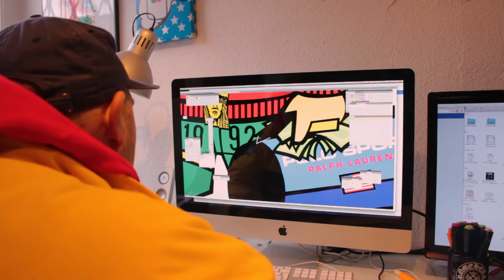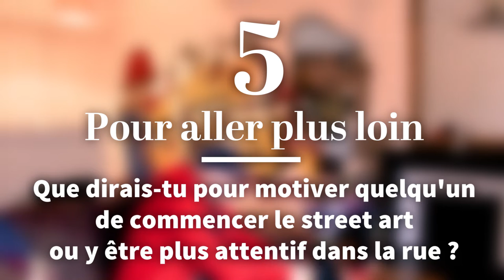Interview d'artiste — Jaek el Diablo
Nouvelle interview d'artiste. C'est Jaek el Diable, un graffeur Strasbourgeois, qui sera l'invité du jour.